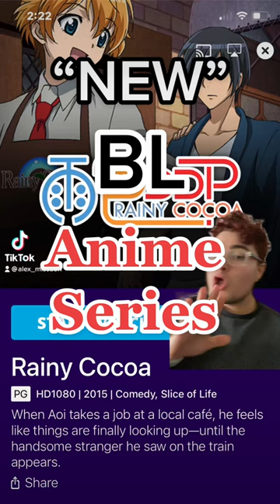“New” bl series on FUNIMATION!